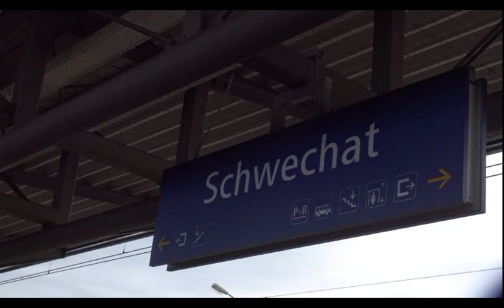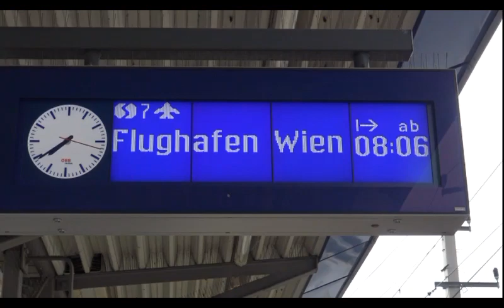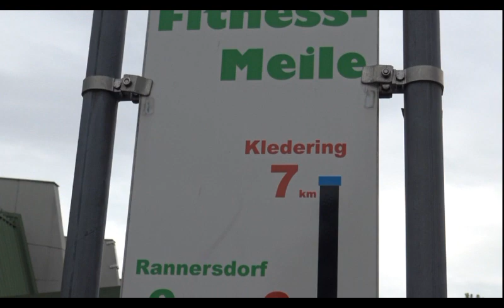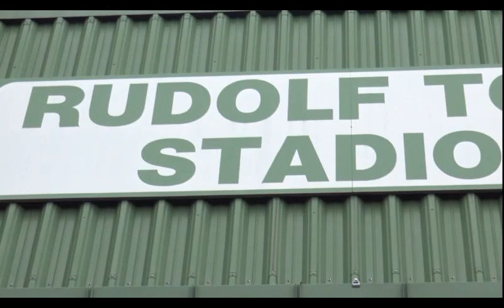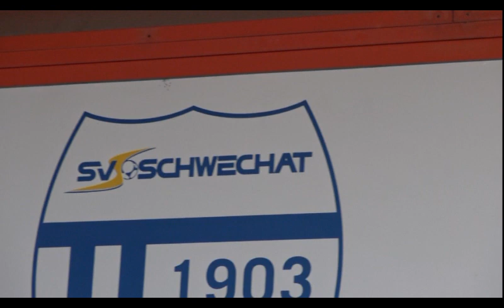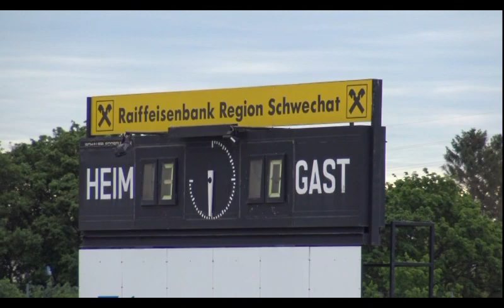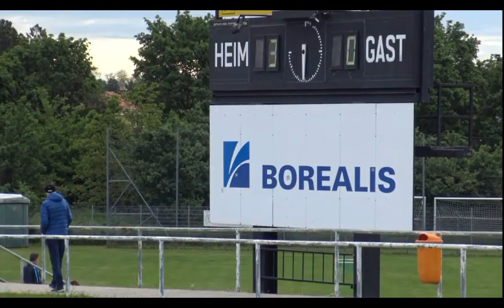SC COLUMBIA FLORIDSDORF - VS SV SCHWECHAT 11.05.,2019